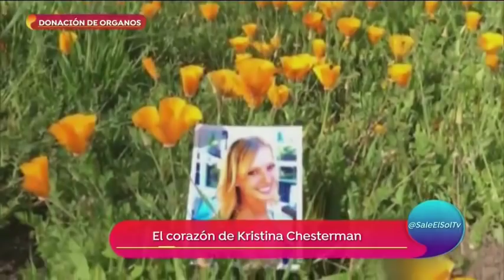Donación de órganos: El corazón de Kristina Chesterman | Sale el Sol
Una joven que murió y dio vida a 5 personas...